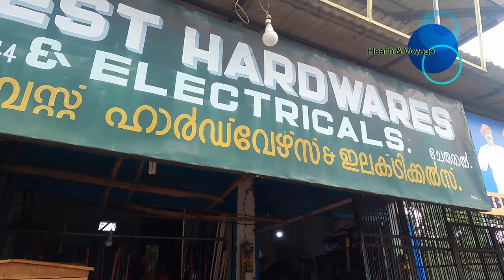My New Pegion Cage | How to Making Simple Pigeon Cage in Malayalam | പ്രവ് കൂട്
My New Cage | How to Making Simple Pigeon Cage in Malayalam| പ്രവ് കൂട് | Pigeon Cage Making

DM For Paid Promotions
Marketing Products

Equipment used in Health & Voyage :

Our Recent Pegion Videos 👇👇👇
Part -I

pigeon hand feeding malayalam
pigeon hand feeding kit
pigeon hand feeding training malayalam
how to train pigeon in malayalam
pravine engane inakkam malayalam
hand feeding baby pigeon
How to easily hand feeding pigeons, hand feeding pigeons, hand feeding baby pigeons
How to easily hand feeding pigeons
HOW TO HANDFEED BABY PIGEON
pigeon food
Pegion lovers
Basic thinks about pigeon. For beginners
pigeon malayalam
buying new pigeon
bird flu corona virus പക്ഷിപ്പനി, HOW TO PREVENT BIRD FLU
snake vs pegions
cat vs pegion
pigeon training malayalam
pigeon cage setup kerala
Low Cost Pigeon Cage Setup
HOW TO MAKE A PIGEON CAGE AT HOME EASLY MALAYALAM
cheap pigeon cage
how to making simple pigeon cage making Malayalam| പ്രവ് കൂട്
How to Make Pigeon Cage  | Pigeon Cage Making Malayalam

pigeon cage making malayalam
pigeon colony setup malayalam
Breading cage setup for pigeon